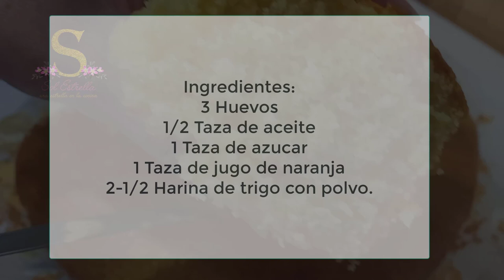Biscocho de Naranja en licuadora Soletrella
En esta oportunidad voy a preparar con todo el gusto, un delicioso bizcocho de naranja en licuadora, facil y muy practico, espero les guste y lo puedan preparar ustedes tambien !